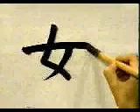APRENDE A ESCRIBIR ESTE KANJI SIN ESFUERZO ✔️ | KANJI WO MANABU | GAMBATEANDO - Japones Para Todos